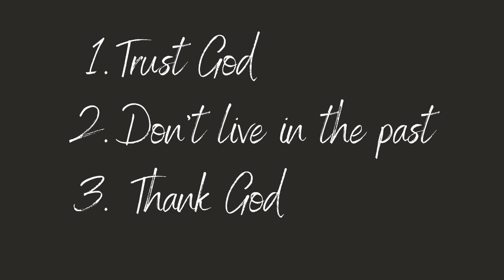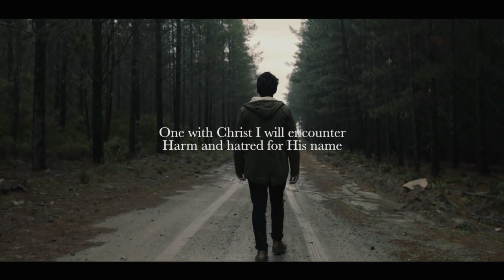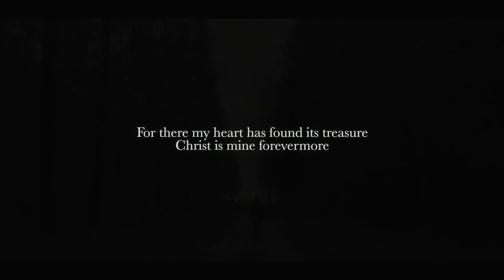Change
Ecclesiastes 3:1-8